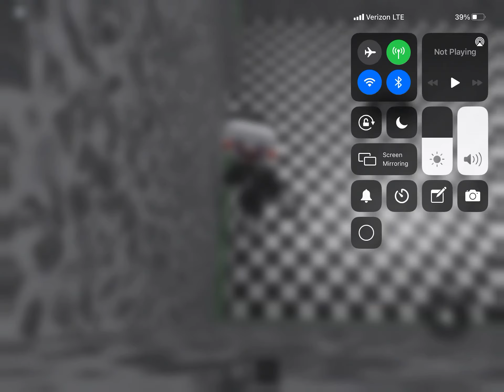Withered Puppet In Roblox